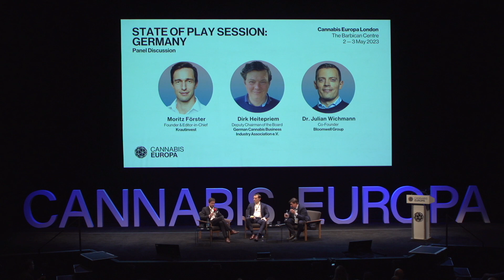State of Play: Germany | Cannabis Europa 2023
Cannabis Europa is Europe's leading cannabis business conference and expo. Our conferences provide access to cutting-edge knowledge from politicians, leading scientific experts and some of the most influential businesses in the cannabis industry.